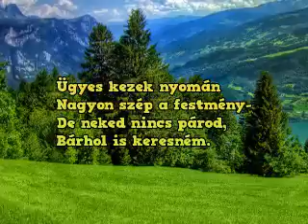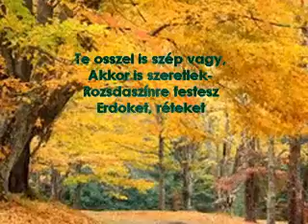Kovács Sándor - Változó színek című verse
„Thème de Nadia (From "Michel Strogoff")”Zene: Vladimir Cosma előadó: Maurice Dall